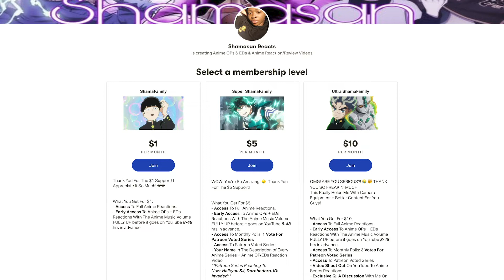Deku Tries to Stop Gentle Criminal! | My Hero Academia Season 4 Episode 21 (84) REACTION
🔥SUPER SHAMAFAMILY TIER PATRONS🔥
- KiliSloe
- MoodyBlue
- PizzaMannn